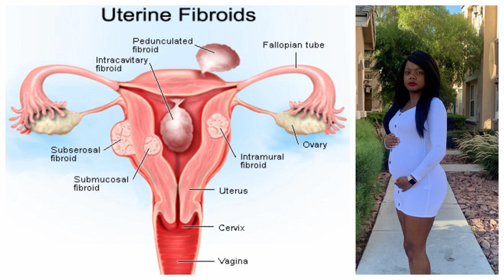FiBROiD SURGERY POST OP DAY 1 | KEOSHA ANEILIA